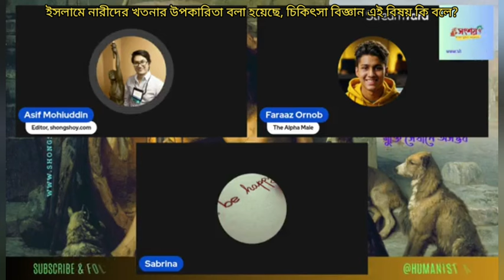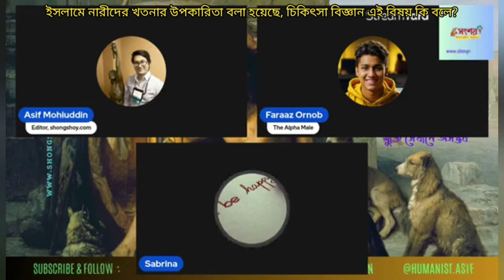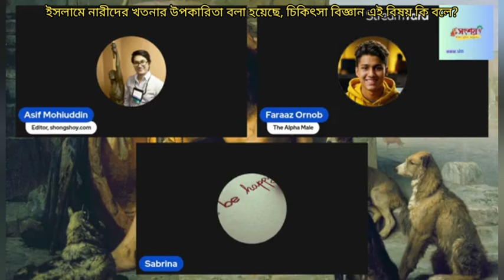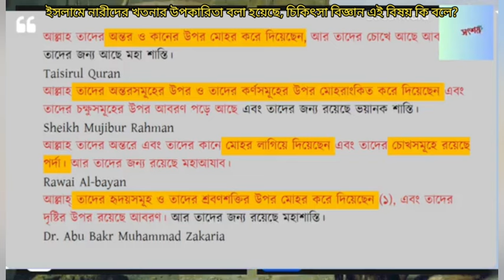ইসলামে নারীদের খৎনার উপকারিতা সম্পর্কে বলা হয়েছে, চিকিৎসা বিজ্ঞান এই বিষয় কি বলে?